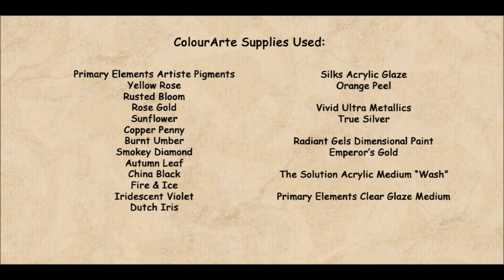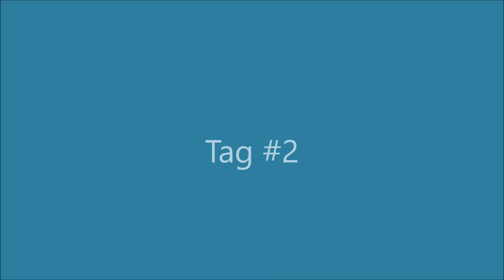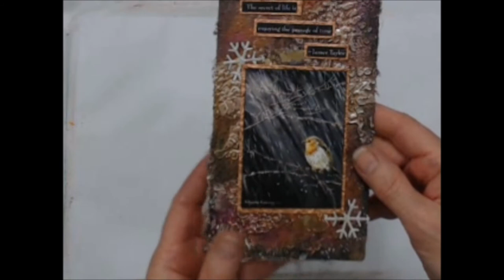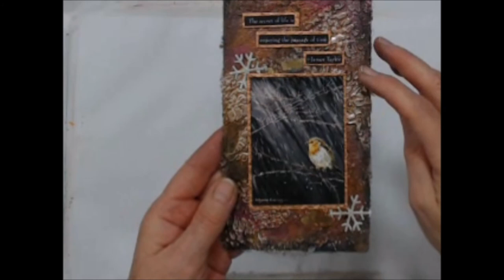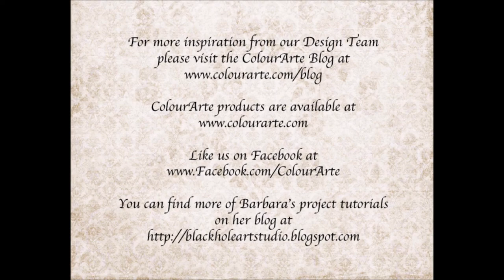How to Use ColourArte's Primary Elements - Mixed Media Tags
I will show you how to use some fun and very easy techniques using ColourArte's Primary Elements Artiste Pigments and The Solution, as well as the Clear Glaze Medium, to achieve great results with little effort.  I am using packaging left from Prima embellishments as the base for these beautiful tags.

TO PURCHASE COLOURARTE PRODUCTS GO HERE: ColourArte.com